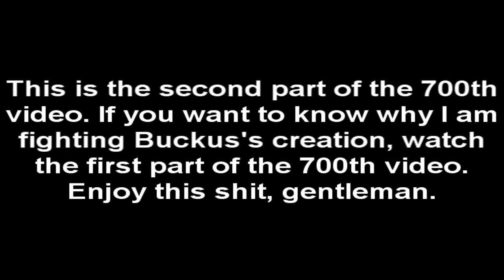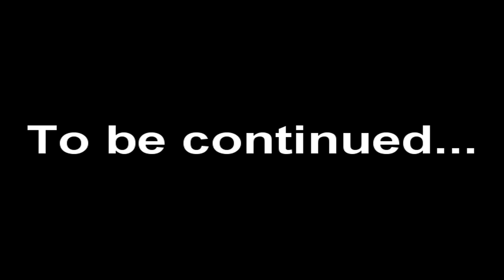SS MUGEN Special - 700th video: The United Forces vs. Buckus's creation - part 2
This is the second part of the 700th video. I fight more of Buckus's creation. Also Dee Bee Kaaw joins The United Forces. I appologize for not good enough skills at using Dee Bee Kaaw. I should practice more at using him.

Starring:
Reisen Udongein Inaba(aka Reisen Udonge Inaba) by ATUSI
Gaoh by Ali
Warachia by 9
Terry Bogard by Vyn
Dee Bee Kaaw by The_None(aka TheNoooo)
Cyclops, Mike Haggar, Sean, Eins and Gambit by Buckus

The third part will be soon.